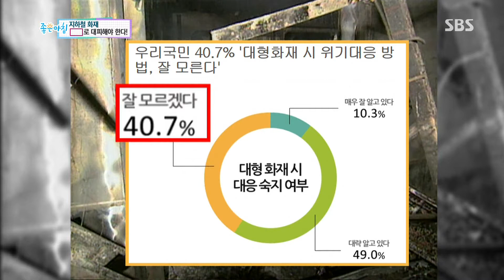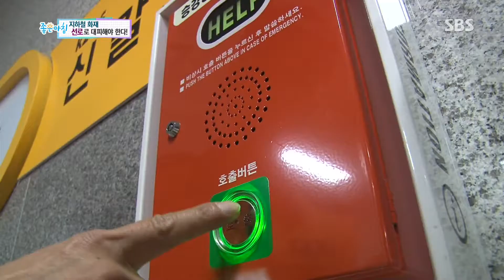지하철 화재의 가장 확실한 대피방법 (생존의 법칙) @좋은아침 20150501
좋은아침 4598회 20150501

가장 확실한 교통수단이자 시민의 발이 되는 지하철. 하지만 지하철 화재의 경우 되돌아보면
수많은 인명피해를 낳은 사고였습니다. 지하철화재시 어떻게 대피해야 하는지 알아볼까요?